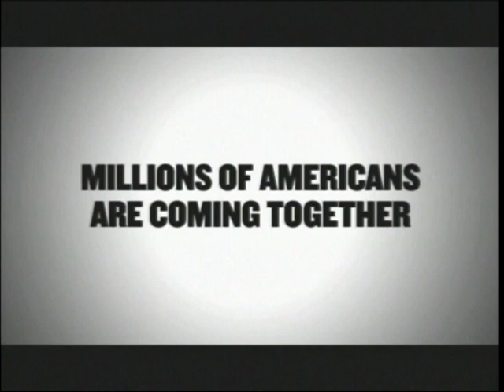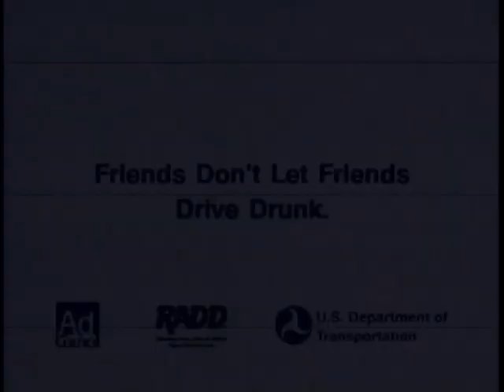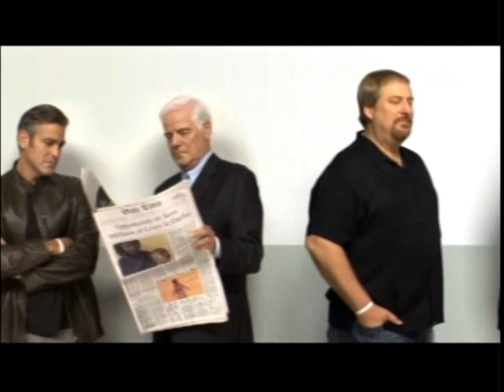90.5 Night Vision: The Bouncing Souls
90.5 the NIGHT/Night Vision
See what you hear from 90.5 the Night. This is a unique series of interviews with noted singer songwriters visiting the studios of 90.5 the Night, Brookdale Public Radio. Artist like Quincy Mumford, New Riders of the Purple Sage, The Spring Standards, and many more  give fans an intimate discussion of their music, life and loves. "Night Visions" is hosted by 90.5 the Night's Jeff Raspe and Rich Robinson.